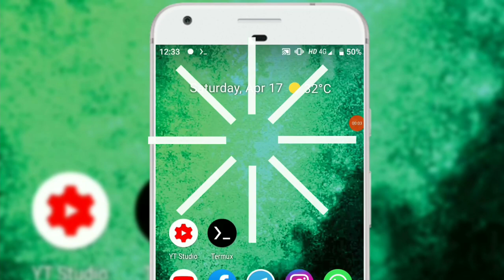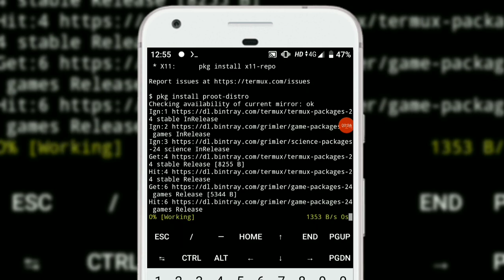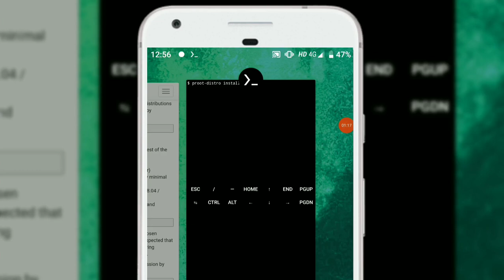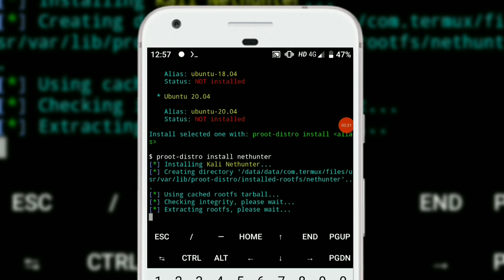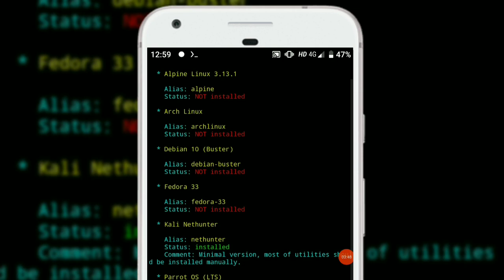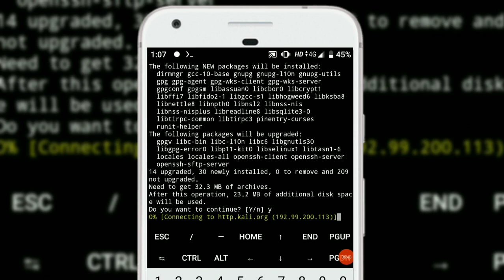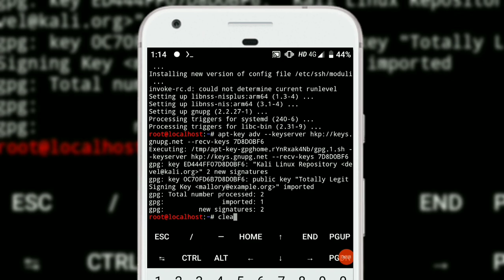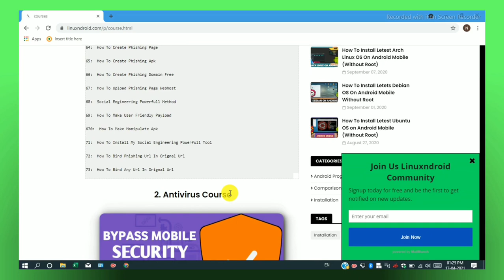One Click Install All LINUX Distro on Android (Termux) Fast Method?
2nd Channel Link
@Linuxndroid 2

🔥🔥🔥Our Ethical Hackings Courses🔥🔥

For Any Help And Courses

8GB RAM LAPTOPS

Under 25000
Under 30000
Under 35000
Under 40000

WIFI ADAPTOR

Under 3000
Under 7000

RASPBERRY PI

8GB RAM
4GB RAM
PIBOX 8GB

CYBER SECURITY BOOKS

WEB Security Book
Android Security Book

Timestamp
00:00 - Intro Video
00:56 - What is PRoot
02:04 - Install PRoot-Distro Program in Termux
03:45 - Install Kali Linux Using PRoot
06:25 - How to Fix GPG Key Error In Kali Nethunter
07:03 - Add gpg keys in Kali Nethunter
07:43 - How to Use Android Internal Storage in Kali Nethunter
08:46 - Conclusion Final Word

जय हिन्द🇮🇳